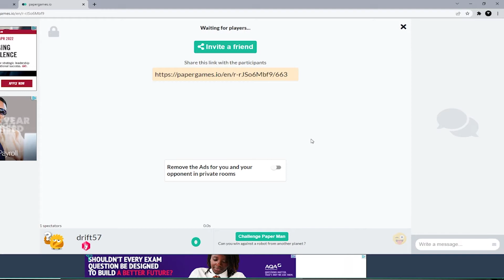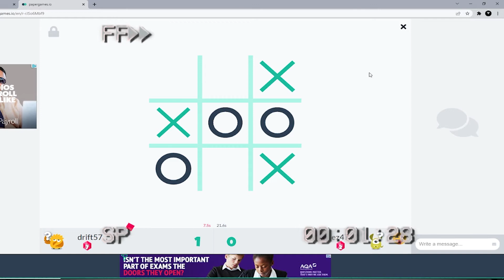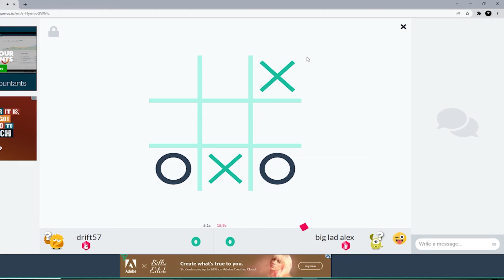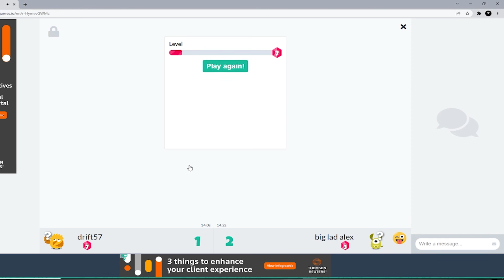I Challenged My Friends To Noughts And Crosses......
I Challenged My Friends To Noughts And Crosses. I am literately the best